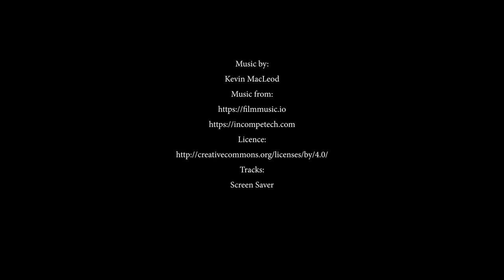Oxbow Regional Park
Oxbow Regional Park, Sandy River, Pacific Northwest, Oregon, Cascades Mountains, Portland
Photography by Julia Buss
Videography by David Millett